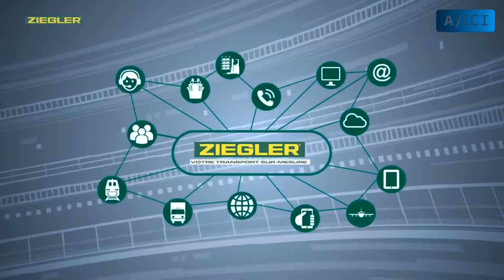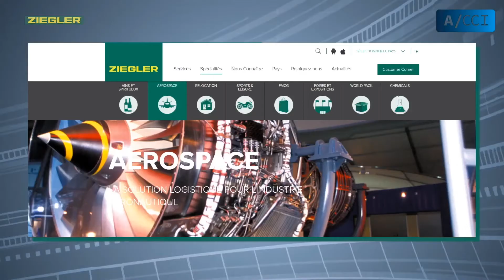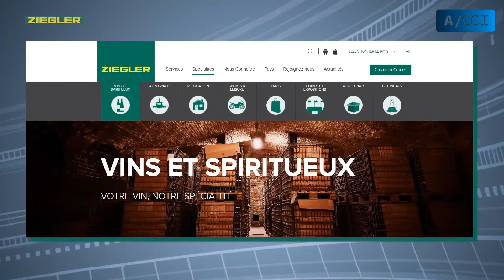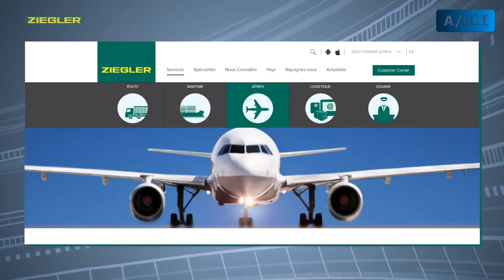ZIEGLER Group : Un Groupe familial et international reconnu pour son expérience et son expertise